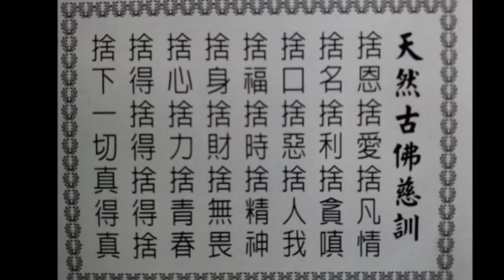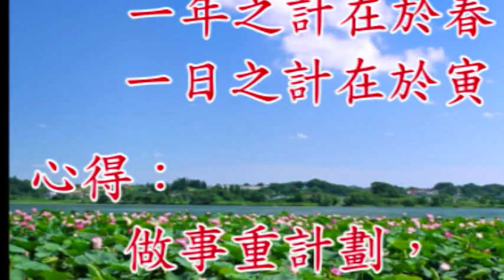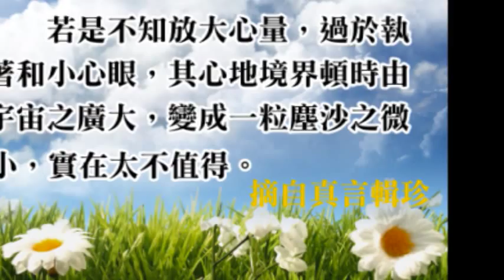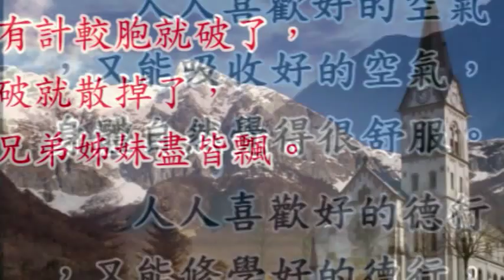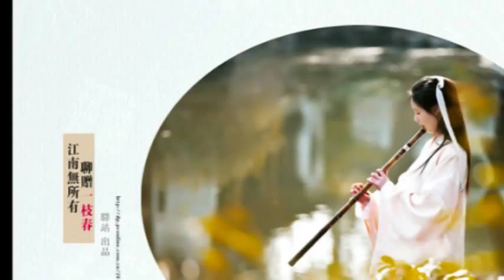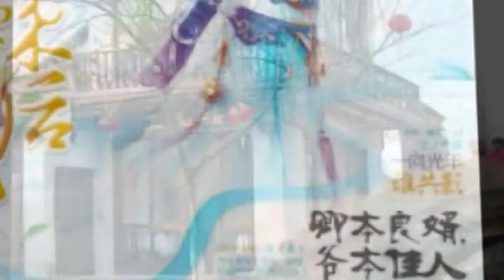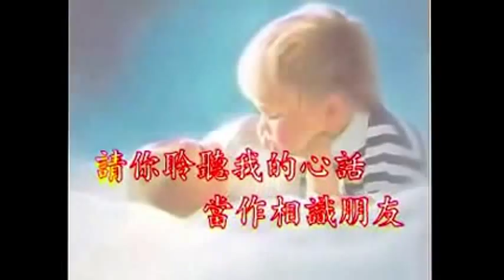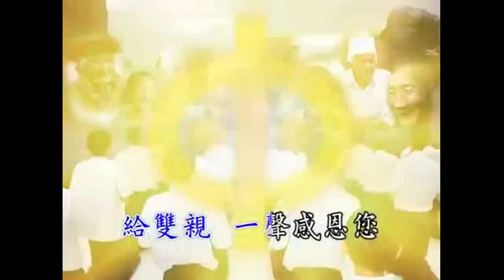701（中）【活佛老師慈悲】【以天心為己心】大方向要正確 2 學習【彌勒祖師】肚大能容天下事 3 學習【師尊師母】三曹重責承擔人事圓滿 4 學習【老前人及前人】使命任務力行實踐【知行合一】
701（中）【活佛老師慈悲】【以天心為己心】大方向要正確 2  學習【彌勒祖師】肚大能容天下事 3 學習【師尊師母】三曹重責承擔人事圓滿 4  學習【老前人及前人】使命任務力行實踐【知行合一】